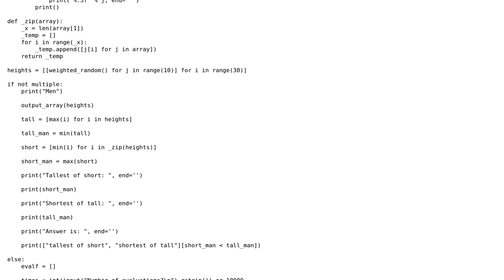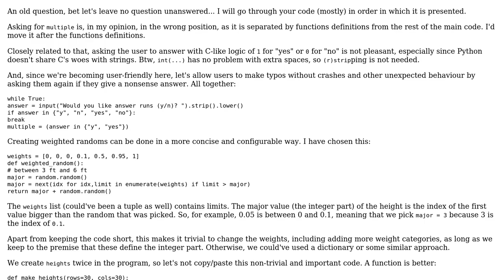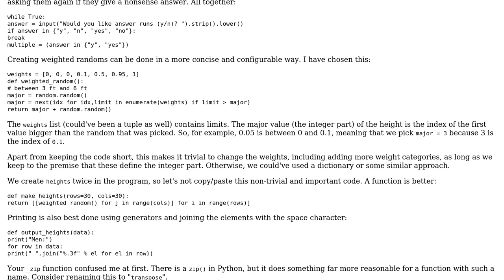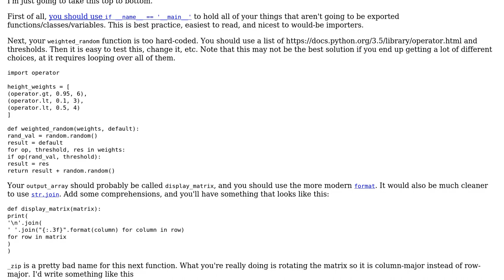Code Review: Matrix of heights test (2 Solutions!!)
Code Review: Matrix of heights test

With thanks & praise to God, and with thanks to the many people who have made this project possible! | Content (except music & images) licensed under CC BY-SA | Music | Images & others | With thanks to user Vedran Sego user NoOneIsHere user Dan Oberlam and the Stack Exchange Network Trademarks are property of their respective owners. You are responsible for your own actions.